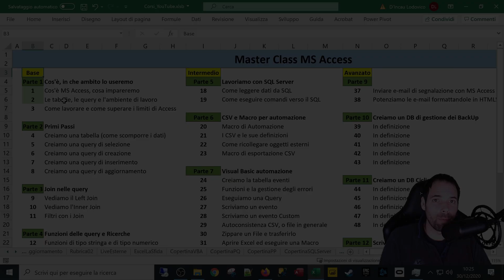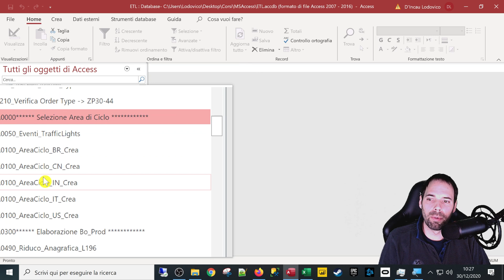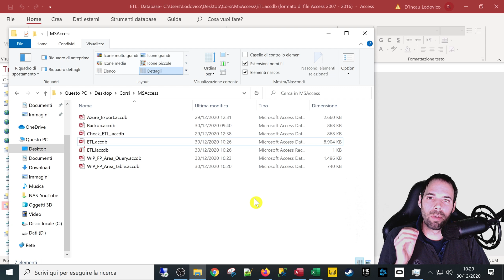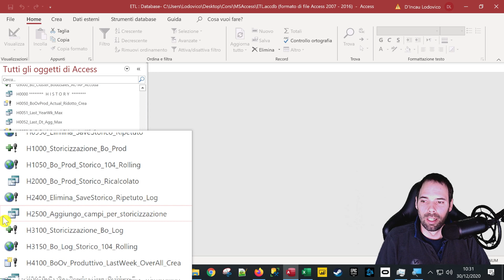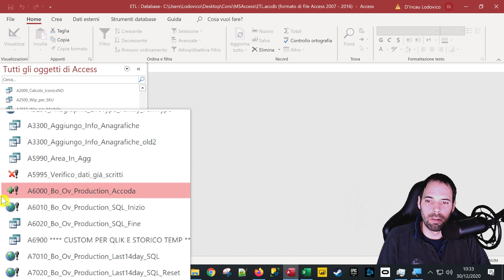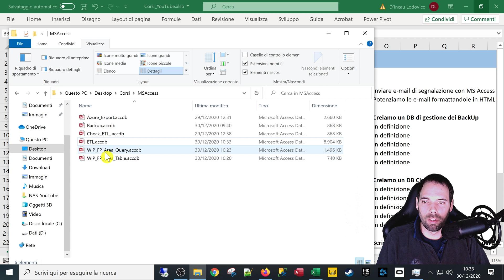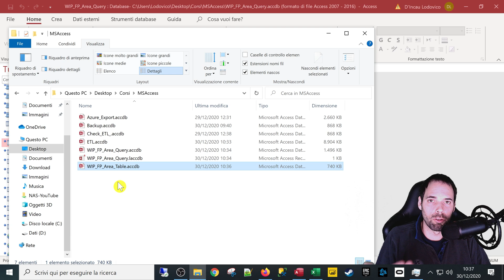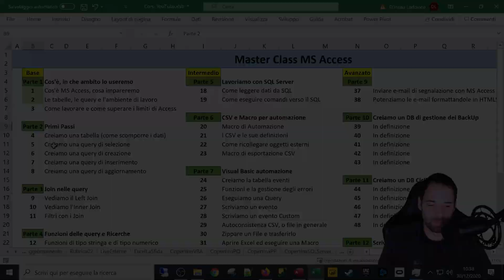MSAccess Come lavorare e come superare i suoi limiti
03^ Lezione
In questa puntata andremo a scoprire un sistema ottimale per lavorare con questo strumento e scopriremo anche come superare i suoi limiti.

Capitoli della Lezione:
1. Diamoci un metodo 0:00
2. Dividiamo i database 8:00
3. Conclusioni e saluti 11:00